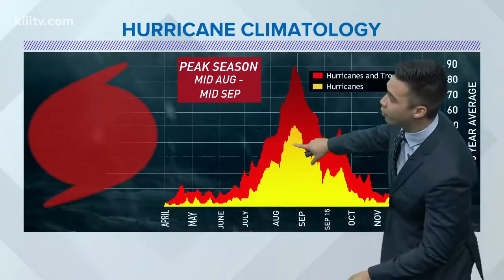Band of the Week: Aransas Pass Panthers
Kiii Sports Reporter Travis Green greeted the band and presented them with their Band of the Week banner.